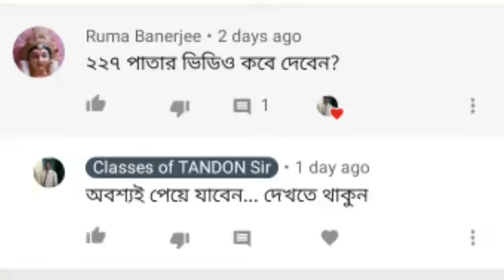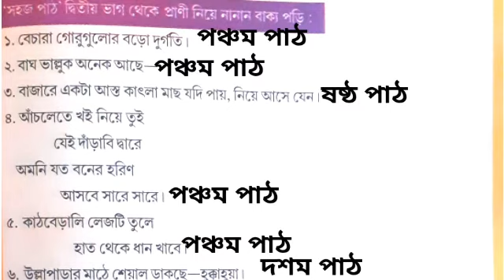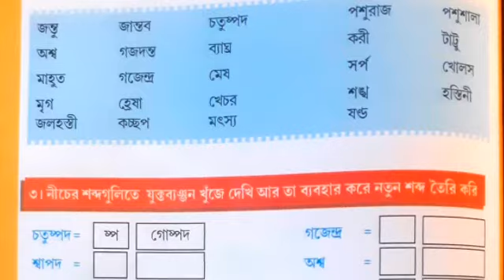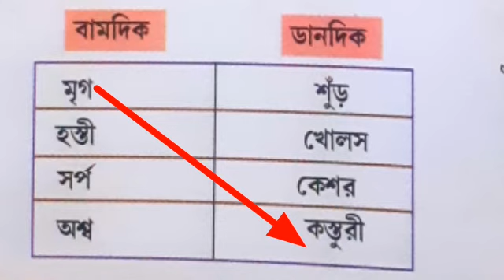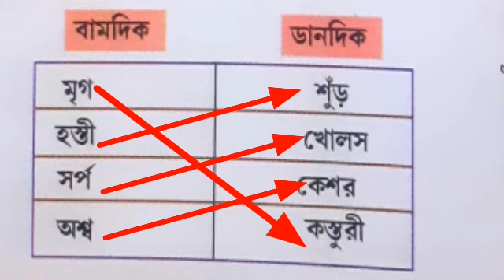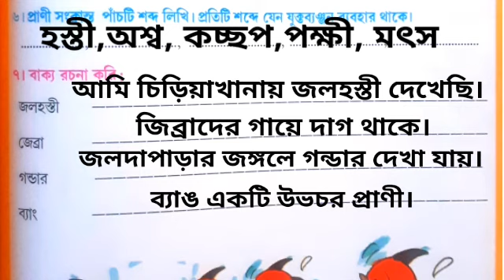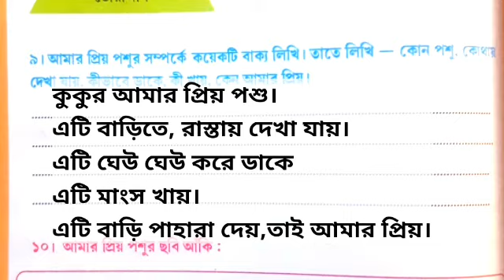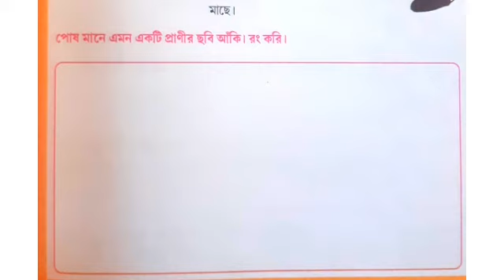দ্বিতীয় শ্রেণী।।আমার বই।।তৃতীয় পর্ব।।২২৫ থেকে ২২৯ পাতা।।পশু বিষয়ক।।সহজ পাঠ।।দ্বিতীয় ভাগ।।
আমার বই।।দ্বিতীয় শ্রেণী।।তৃতীয় পর্ব।। ২২৫ থেকে ২২৯ পাতা।।পশু বিষয়ক।।সহজ পাঠ।।দ্বিতীয় ভাগ।।